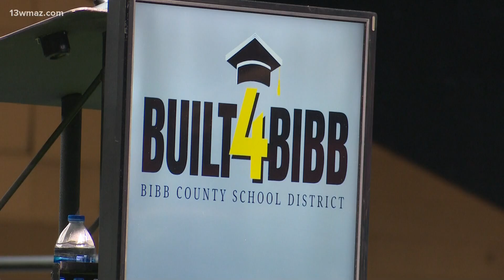Macon fourth-grade teacher named Teacher of the Year. Here's what she had to say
The Bibb County School District held its opening convocation today at the Macon Coliseum for the coming school year, and there, the Bibb County Schools' Teacher of the Year was crowned.

Kimberly Barton is a Macon native and natural-born teacher. She teaches fourth-grade at Vineville Academy.

“I am from Macon, Georgia born and raised," Barton said. "I am a product of the Bibb County School District so my heart is full of joy today.”

Barton has been teaching at Vineville Academy for the past six years and her hard work was honored and recognized at Tuesday's convocation.

“It’s an assembly to welcome back all the teachers and district personnel," Barton said. "It’s my favorite thing before school starts every year."

Barton has taught every subject, but the one that felt right and purposeful to her is English, language arts and reading.

“The kids are the reason we are here," Barton said. "They’re the reason we woke up this morning and came to celebrate. Everything that we do is kid-driven.”

Leading up to her award at the convocation, teachers, staff and students got the chance to connect with other schools and start off the school year on a high note with performances from students and teachers.

They also had a keynote presentation by nationally recognized educator, Donyall D. Dickey.

For Barton, attending the convocation was a bit nostalgic.

“This district raised me," Barton said. "I attended Southwest High School right here in Macon and to see some of my old teachers, and now they’re congratulating me today, I’m just getting all the feels.”